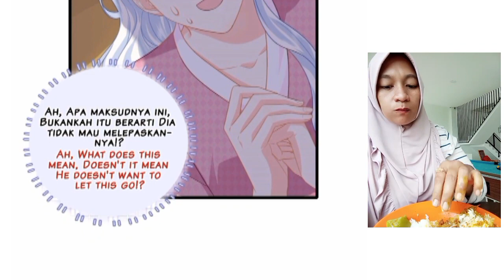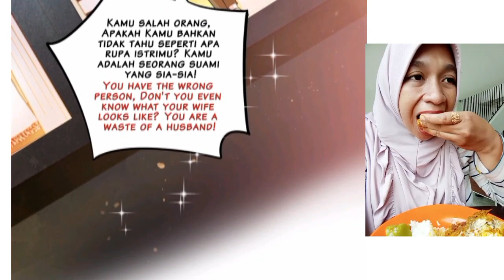My beast mommy chapter 25 English indo